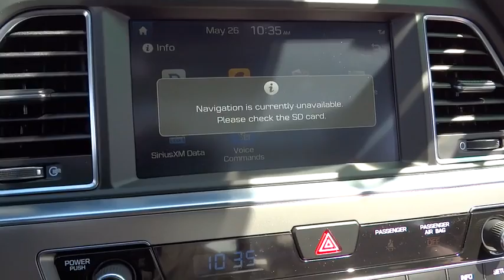2015 Hyundai Sonata Albuquerque, Rio Rancho, Santa Fe, Clovis, Los Lunas, NM FH151530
2015 Hyundai Sonata
2015 Hyundai Sonata 2.0T Limited - Stock#: FH151530 - VIN#: 5NPE34AB3FH151530

8800 Lomas Blvd. Northeast

Redesigned for 2015 introducing the all new Hyundai Sonata. Its expressive new exterior is the latest iteration of Hyundai's signature design language, Fluidic Sculpture 2.0. And a new Sport trim includes visual details that give Sonata's sophisticated design an athletic edge. Enjoy the sun, the moon and the stars through Sonata's available, class-exclusive, panoramic sunroof. Sonata's confident new style also redefines the family sedan interior with an ergonomic design and class-leading passenger and total interior space. Inside you will find such features as an available leather-wrapped and heated steering wheel, available heated front and rear seats, and a 5-inch touchscreen color audio system with rearview camera. The available 400-watt Infinity audio system features AM/FM/CD/MP3 and 10 speakers. Sonata's 2.4L GDI engine offers plenty of horsepower, and the new Drive Mode Select is a unique feature in its class that modifies steering inputs and engine mapping for optimal performance. Looking for more power? The 245-hp turbocharged 2.0L GDI engine is equipped on the Sport 2.0T model. The Sonata's available navigation system makes getting to your destination easier. Use voice-recognition or the interactive 8-inch touchscreen for directions without distractions. Use your smartphone connection for Destination Search powered by Google and added functionality including remote start, stop and climate control, plus additional multimedia capabilities including Pandora. Available safety features include Blind Spot Detection with Rear Cross-traffic Alert, Lane Change Assist, Forward Collision Warning, and Lane Departure Warning systems.